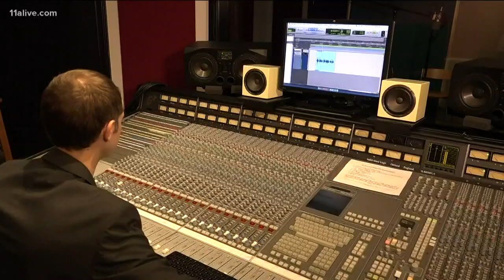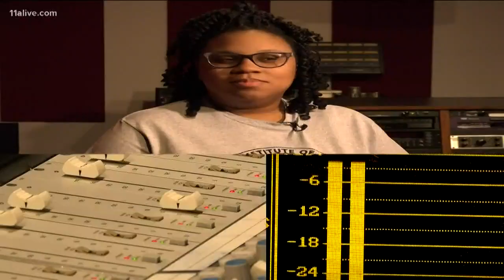Why does your voice sound different when it's recorded?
Many people hate the sound of their own voice. Our Why Guy explains the reason behind these "different voices."